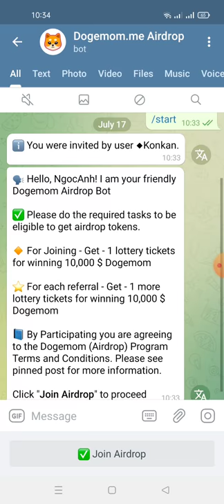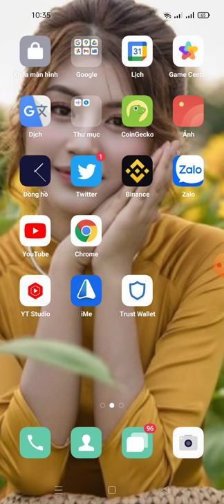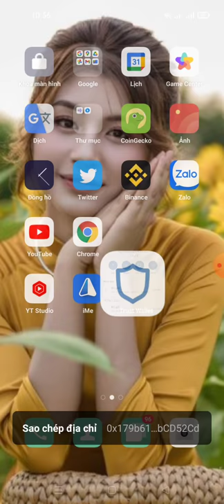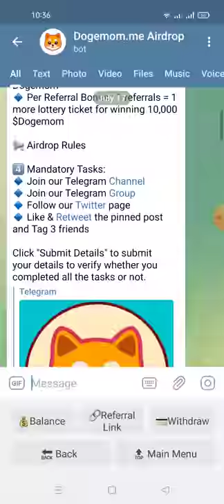hướng dẫn nhận 1 lottery ticket - để nhận 10.000$ token Dogemom (random cho 2.000 người may mắn)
1 lottery ticket
to join $Dogemom airdrop and we both able to win 10,000 $Dogemom ($5 USD)🎉